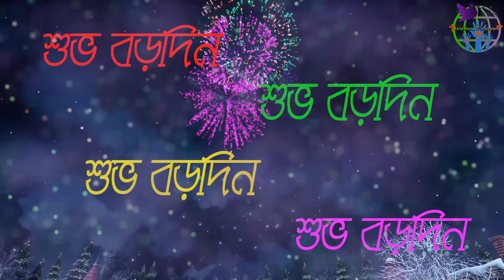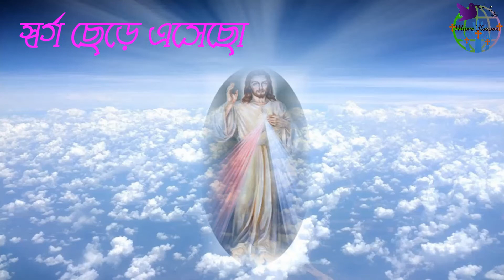যীশু তোমার জন্মদিন।Jeshu Tomar Jonmodin। Bangla Christmas Song।Bengali Christmas Song।Borodiner Gaan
গানঃ বড়দিন বড়দিন, যীশু তোমার জন্মদিন।
Song: Borodin Borodin, Jeshu Tomar Jonmo Din।
কন্ঠঃ দিলীপ মজুমদার।
Artist: Dilip Majumder।
কথাঃ দিলীপ মজুমদার।
Lyrics: Dilip Majumder।
সুরঃ দিলীপ মজুমদার।
Tune: Dilip Majumder।
সঙ্গীত পরিচালনাঃ দেবাসীষ ঘোষ (কুকাই)
Music Compose by: Debashis Ghose (Kukae)
পরিবেশনাঃ চিত্রবাণী, কোলকাতা।
Produce by: ChitroBani, Calcutta।
Use Video Clips From : Christmas Snowing Village
Thanks To : Top Screensavers
Genre: Holiday
Length: 19:34
Instruments: Piano, Strings, Bells, Celesta, Brass Ensemble
Publised : Nov 19, 2017

Genre: Holiday
Length: 19:34
Licensed to
YouTube by   Top Screensavers